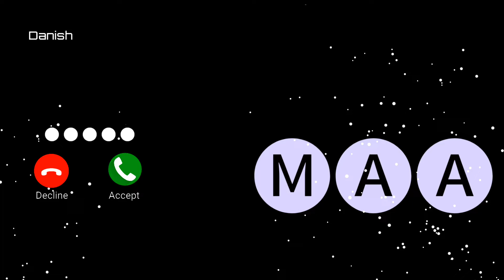Vivo message ringtone | Notification Tone | SMS Tone | Notification sound